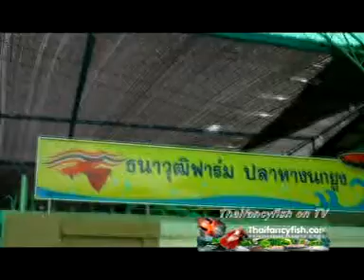สารคดีปลาสวยงาม ปลาหางนกยูง Guppy fish 2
สารคดีปลาสวยงาม การเลี้ยงปลาสวยงาม ตอนชมรมปลาหางนกยูงหนองกบ ราชบุรี Thai guppy fish